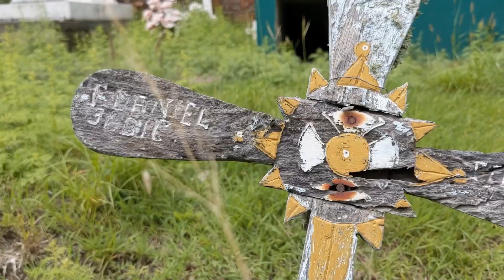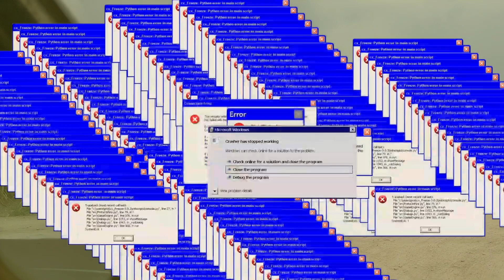Haciendo Fatiga en la Plaza y el Panteón de El Capulin